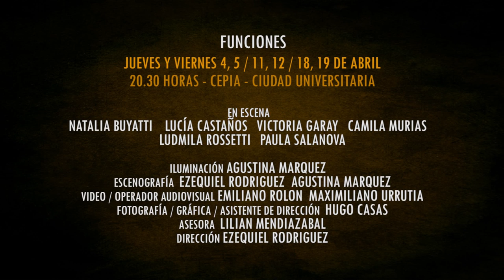Un universo nunca ha sido tan pequeño - Teaser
Grupo: Trémulo TeatroDanza

En escena
Natalia Buyati / Lucia Castaños / Victoria Garay / Camila Murias / Ludmila Rossetti / Paula Salanova

Iluminacion: Agustina Marquez
Escenografia: Ezequiel Rodriguez - Agustina Marquez
Video/Operador Audiovisual: Emiliano Rolón - Maximiliano Urrutia
Fotografía/Gráfica/Asistente de dirección: Hugo Casas
Asesora: Lilian Mendiazabal
Dirección: Ezequiel Rodriguez

Duración: 110 seg.

Realización Audiovisual
Dirección y montaje: Emiliano Rolón
Dirección de Fotografía y pos-producción: Maximiliano Urrutia
Realizado en Marzo del año 2013.